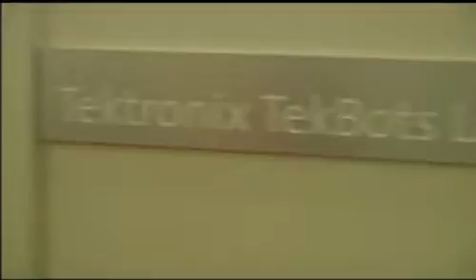Scholarship Initiative - OSU Robotics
The establishment of $100 million in scholarships is a top priority for the Campaign for OSU.